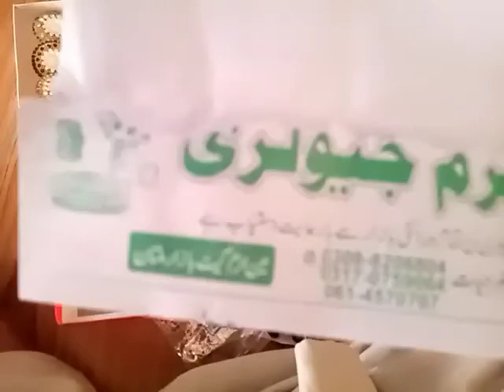How to start artificial jewellery business | wholesale market | آرٹیفیشل جیولری کا کاروبار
How to start artificial jewellery business
wholesale market
آرٹیفیشل جیولری کا کاروبار